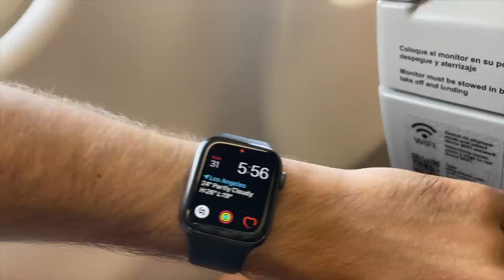¡Volvemos a España! Un año después…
¡Hola a todos! El video de nuestro viaje a España! Largo pero porfin estamos con nuestras familias y amigos ♥️

Programa de edición de video: Final Cut Pro X
Cámara: Canon M6 MARK II